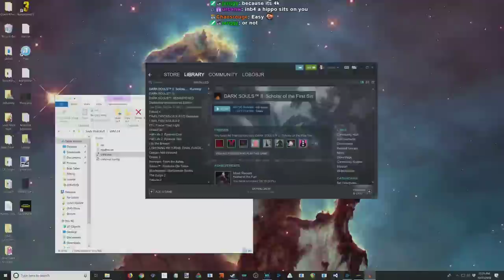Dark Souls II: SOTFS - Augur of Darkness Mod (Pt. 1)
A recent mod that alters enemy/item placements, enemy speeds, and even adds new terrain in some areas! Enjoy.